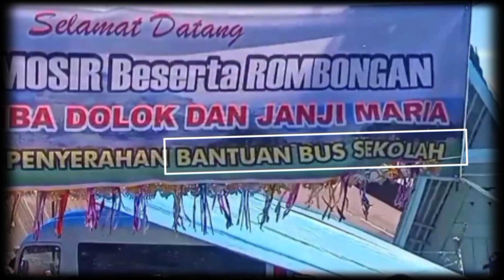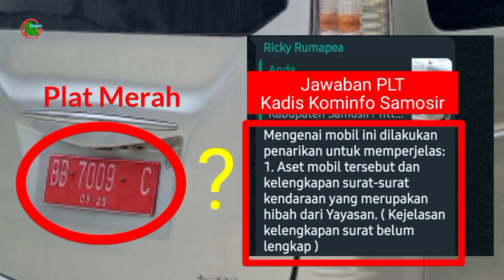Bus Sekolah Ditarik, Warga Janji Maria & Tamba Dolok Sedih 😭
Rasa syukur Warga Janji Maria & Tamba Dolok melalui Ulos & Tukkot Tunggal Panaluan yang diberikan kepada Pemerintah Kabupaten Samosir TERNODAI ketika Kebijakan lama yang Pro-rakyat digantikan dengan kebijakan penerusnya yang kurang berpihak kepada rakyat. Hampir satu Tahun Mobil Bus yang sudah diserahkan ditarik kembal,i tanpa alasan yang jelas 😭